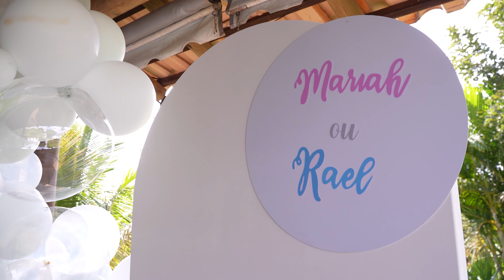Mariah Chá revelação Curto